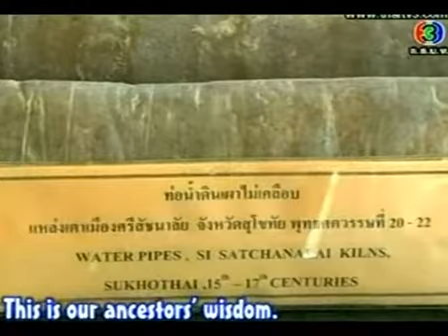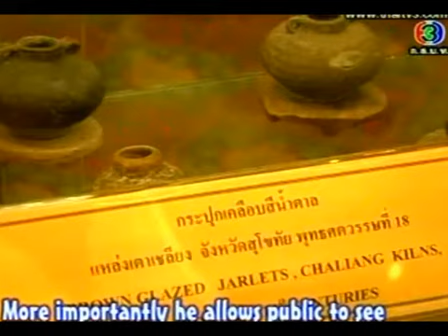Sangkhalok Nuseum-Sukhothai airport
There are lots of "SANGKHALOK" exhibiting here. These are private collections. These priceless objects belong to Dr. Prasert Prasattong-osoth. He decided to keep them at "SUKHOTHAI" airport. Most of these ceramic wares were made at "BAN KOH NOI" kiln in "SRI SATCHANALAI"